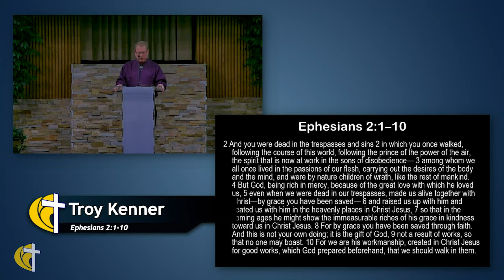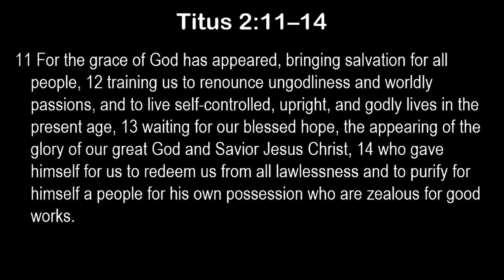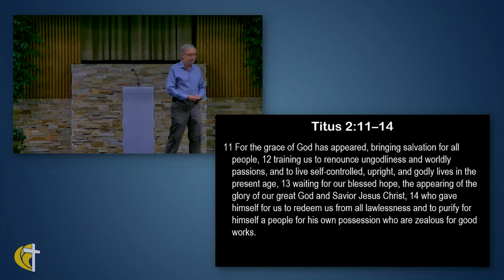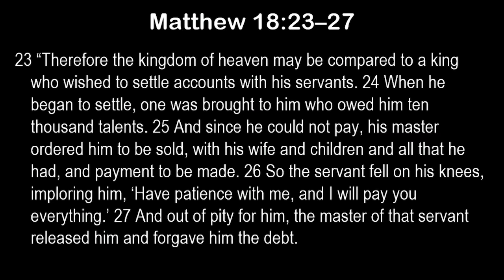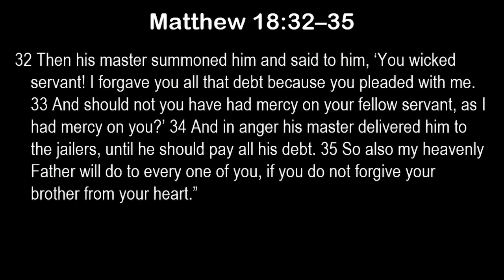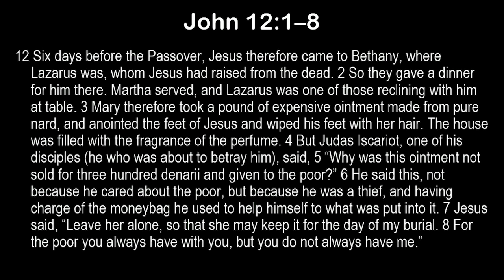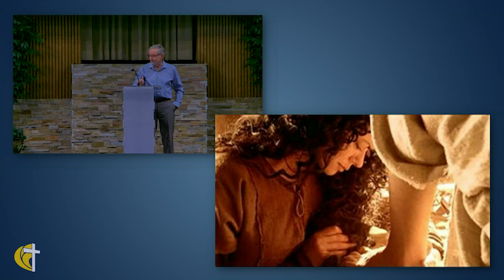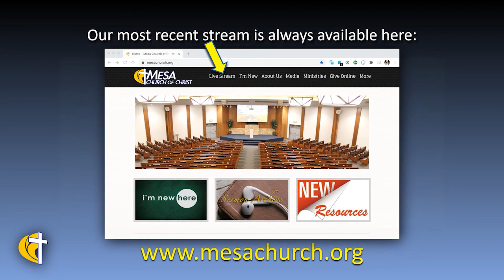The Cost of Grace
What does Grace cost? We talk about grace being free but that is because we are on the receiving end of grace. Even free grace needs a response. The expense of the grace that is given is also reflected in the response to the grace. What should our response be to God’s grace?